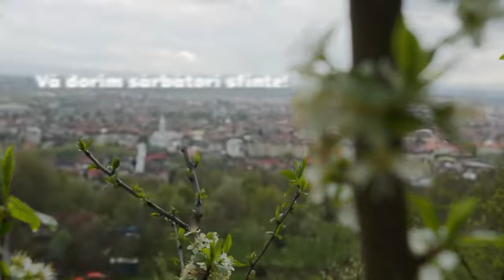MaraMusic: Hristos a Înviat ! – trei variante / Miluiește - mă Dumnezeule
Hristos a Înviat ! – trei variante/ Miluiește-mă Dumnezeule

1. Hristos a Înviat ! - compozitor: Gavril Musicescu (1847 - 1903)
2. Hristos a Înviat ! - compozitor: Gavril Musicescu     - - - / / - - -
3. Hristos a Înviat !  - compozitor:Alexandru Podoleanu  (1846 – 1907)
4. Miluiește-mă Dumnezeule  - compozitor: Gheorghe Cucu (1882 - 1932), versuri: Psalmul 50

Interpretare:

Sopran și orgă: Carmen Augustin

Alt: Camelia Minghiraș

Tenor: Augustin Albu

Bas/bariton: Traian Minghiraș

În biserica greco – catolică ,,Buna Vestireʻʻ
Baia Mare, 01 mai 2021